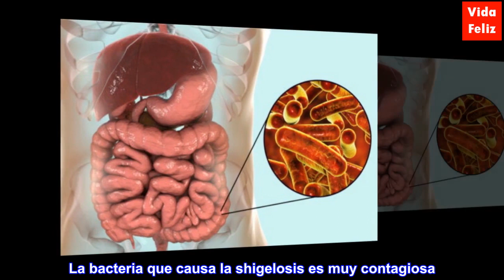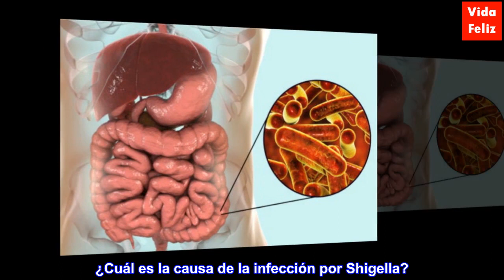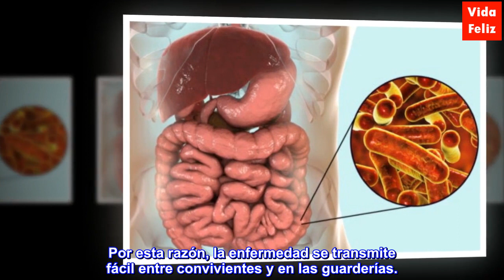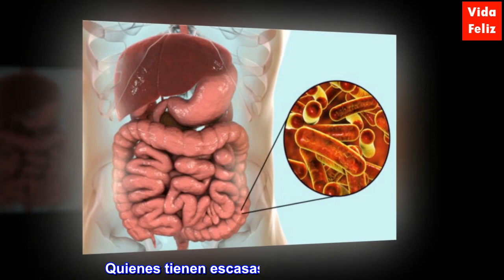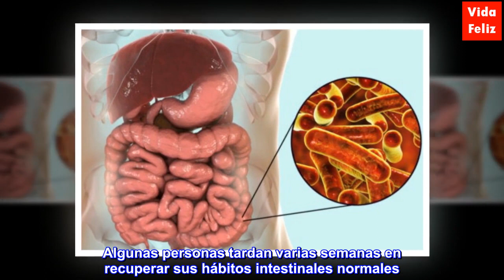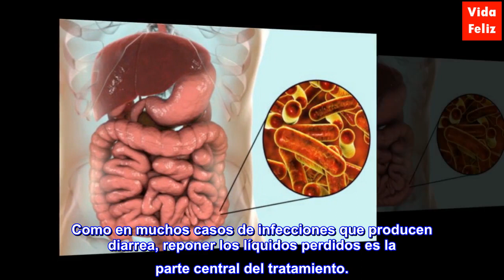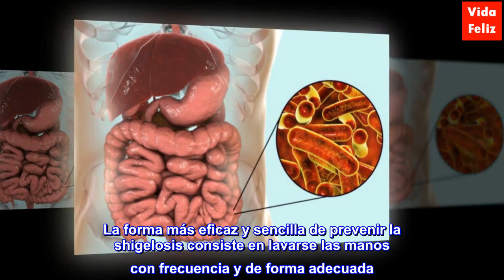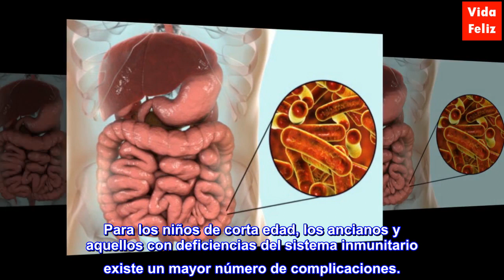Infección por Shigella o shigelosis: causas, síntomas y tratamientos